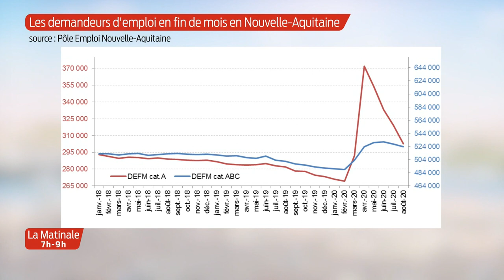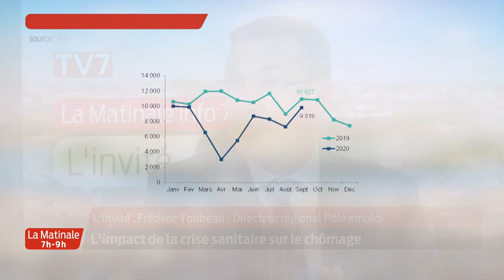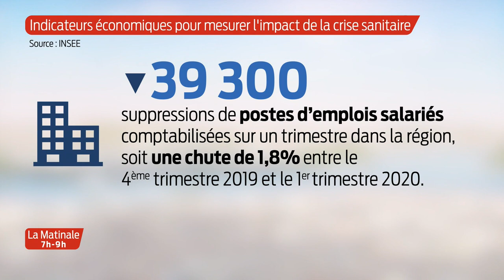La Matinale | L'invité | Frédéric Toubeau, directeur Pôle emploi Nouvelle-Aquitaine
L'impact de la crise sanitaire sur le chômage